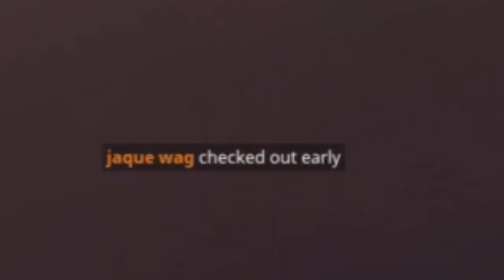Darude Fortstorm (A Darude - Sandstorm Parody)